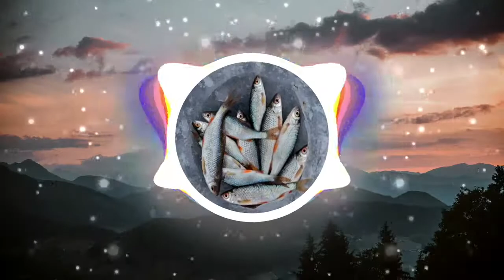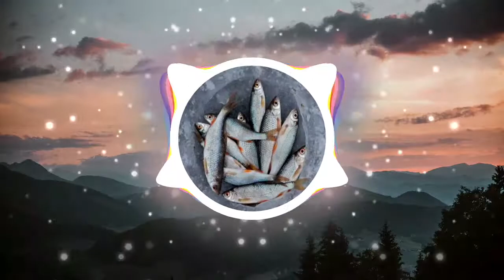Noraka - Prophecy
Sorry for not posting for a while, I have finished this song some time ago but I didn't post.  I think there is more to improve on in terms of mixing and sound design but anyways, I hope you enjoy this song!

This song and all of my songs are FREE to use on Youtube, just link to the original video!